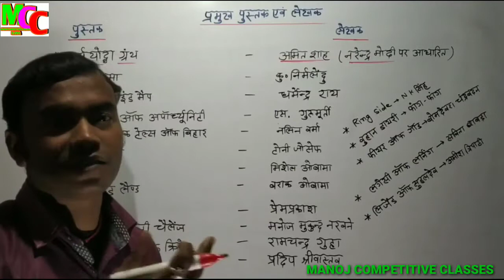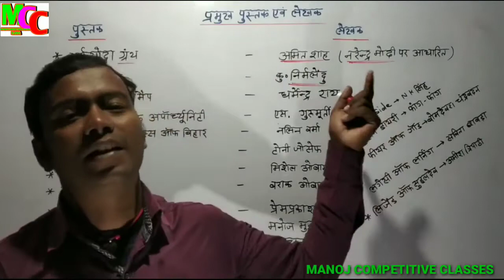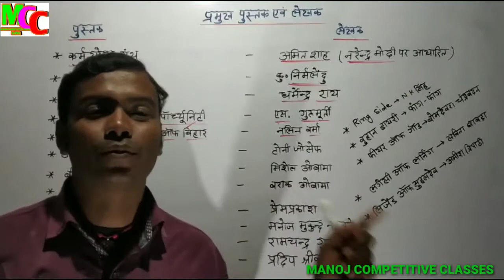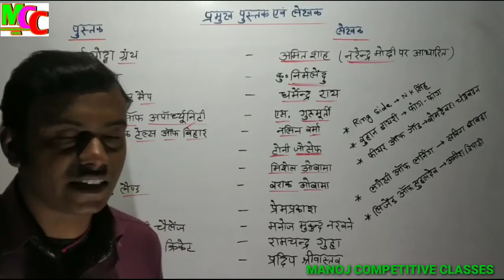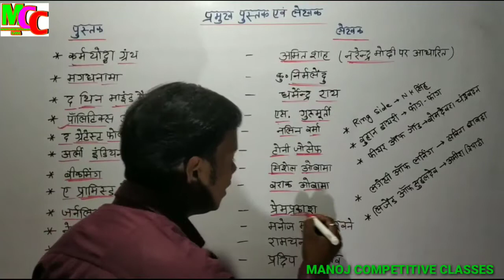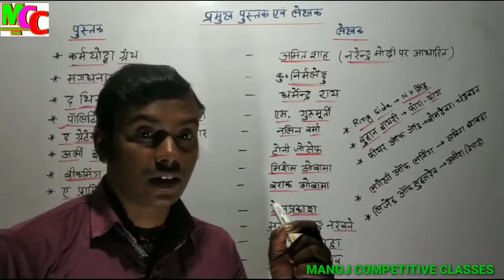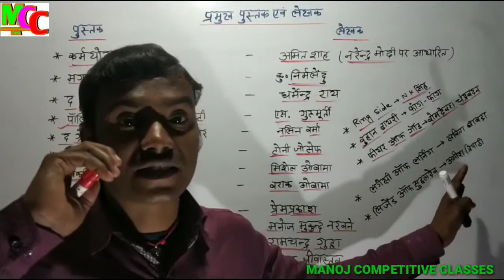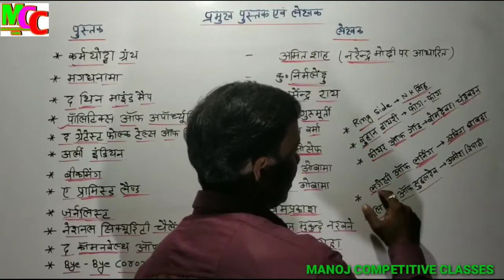Book and Authors 2020 | पुस्तक और लेखक 2020 | Railway, Ntpc | pustak aur lekhak | Current Affairs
Topic:- Book and Authors part :- 3

पुस्तक और लेखक,पुस्तक और लेखक 2020,पुस्तकें और लेखक 2020,पुस्तकें और लेखक 2019,पुस्तक और लेखक 2019,पुस्तकें और उनके लेखक,चर्चित पुस्तकें और उनके लेखक 2019,प्रमुख पुस्तकें और उनके लेखक 2020 pdf,50 पुस्तक और लेखक,पुस्तक व लेखक 2020,पुस्तक और लेखक 2021,पुस्तक और लेखक 2018,पुस्तक और लेखक 2017,पुस्तक और लेखक के नाम,पुस्तक और लेखक pdf 2018,2020 के सभी महत्वपूर्ण पुस्तकें तथा लेखक,पुस्तक और उनके लेखक trick,नई पुस्तकें और उनके लेखक,महत्वपूर्ण पुस्तकें और लेखक,प्रसिद्ध पुस्तकें और उनके लेखक पुस्तकें और लेखक 2020,पुस्तक और लेखक 2020,books and authors 2020,2020 के सभी महत्वपूर्ण पुस्तकें तथा लेखक,पुस्तकें और लेखक 2019,current affairs 2020,पुस्तक और लेखक,चर्चित पुस्तकें और उनके लेखक 2019,पुस्तकें और उनके लेखक 2020,प्रमुख पुस्तकें और उनके लेखक 2020 pdf,पुस्तकें व लेखक 2020,प्रसिद्ध पुस्तक और लेखक 2020,2019 के सभी महत्वपूर्ण पुस्तकें तथा लेखक,2020 की महत्वपूर्ण पुस्तक और लेखक,पुस्तक और लेखक 2021,चर्चित पुस्तकें और उनके लेखक 2020,पुस्तक व लेखक 2020,2020 important books and authors